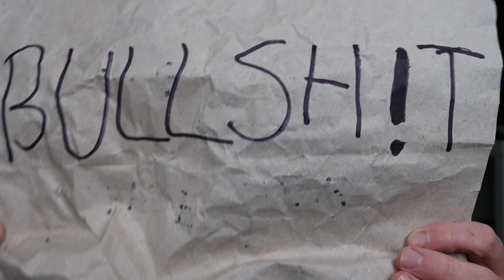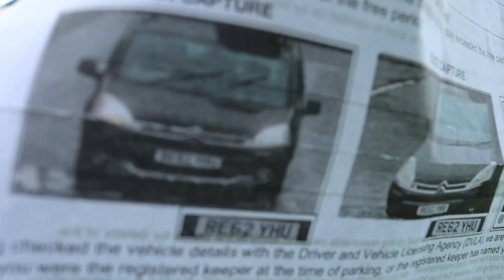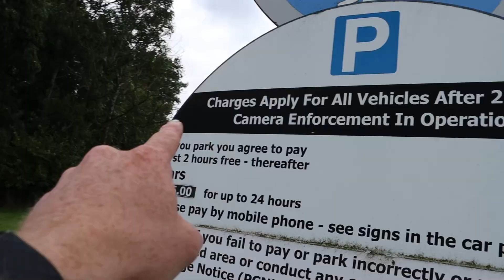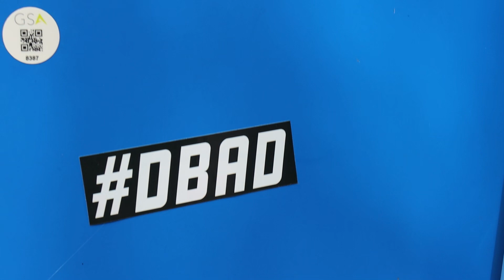I Can't Believe They Sent This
I Can't Believe They Sent This! Moto services, shame on you!

Cats out the bag! daily vlogging has begun, lets see how this goes.

This was vlog 002 of daily uploads.

Music Credits -

Let’s Go - All Good Folks
Music from Uppbeat (free for Creators!):